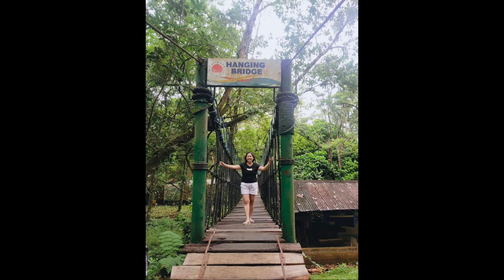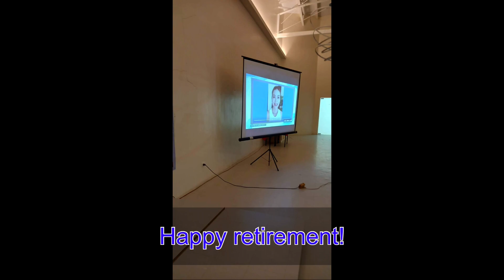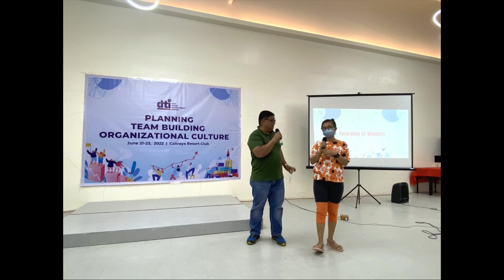Caliraya Resort Planning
Yes, finally we had a team-building activity and of course it was face to face or in person.  It was fun guys, we had this giant ball where you play it like you do in volleyball, however, you can use your palm.  There was kayaking, mudslide, pipe pababa ng pababa, tawid lubid, tawid hoola hoop, blindfolded gawa kayo square shape using a rope, pero masaya sa lahat ang lep rayt lep rayt di ba? siyempre libreng manual zipline, swimming at may nagDive sa pool. Sino ang nakatry sa wave-pool?